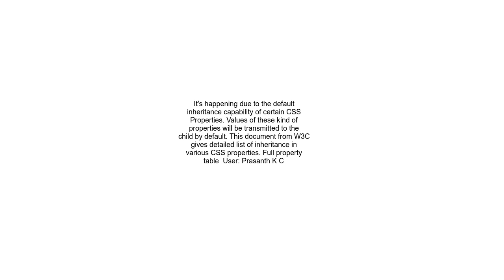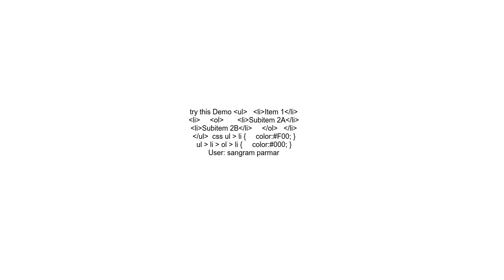CSS Child Selector &gt; not working with certain properties